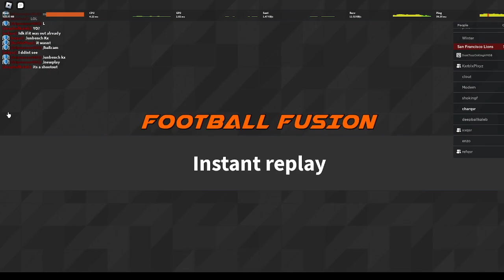LFG S1 D4 Illinois Fighting Illini vs Stanford Cardinal Full Game